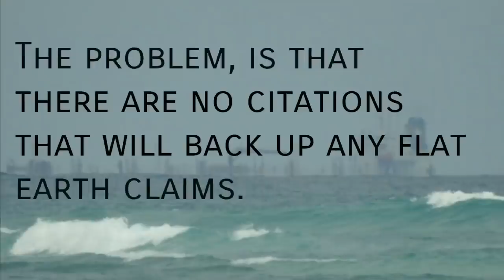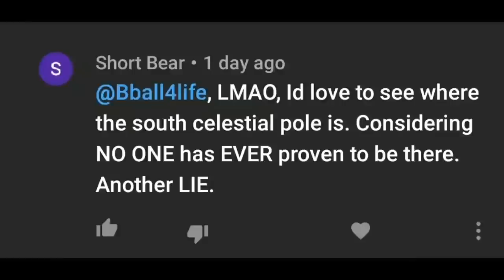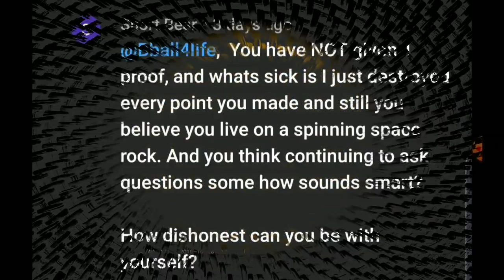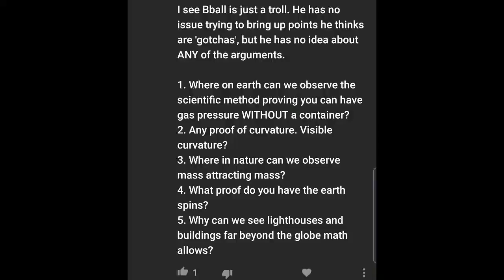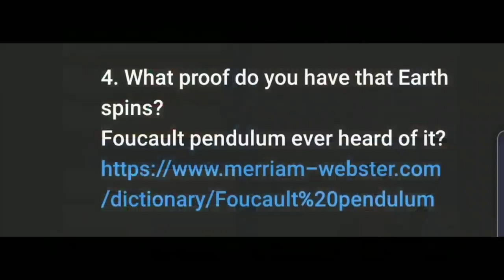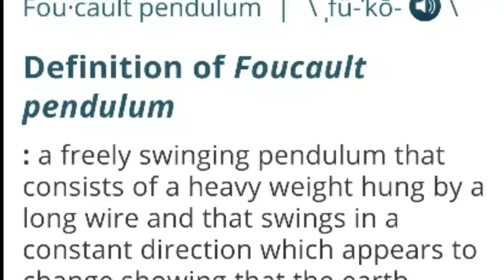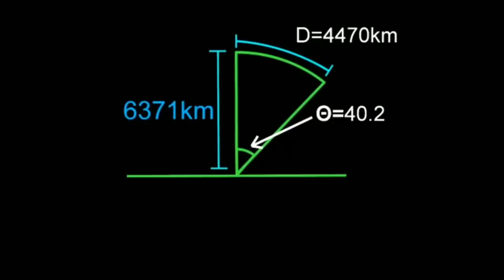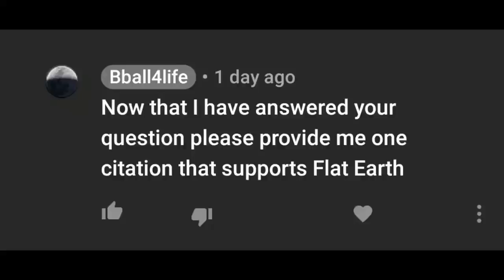BBall4Life Schools a Flerf | Narrated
New Creator BBall4Life schools a Flerf on the script they love to put out, good music and humor-  Mirror by Bob the Science Guy to bring on Team Bob to help this guy out!  This is the new and improved, re-recorded version with narration!

Bob's Websites
Check them OUT: